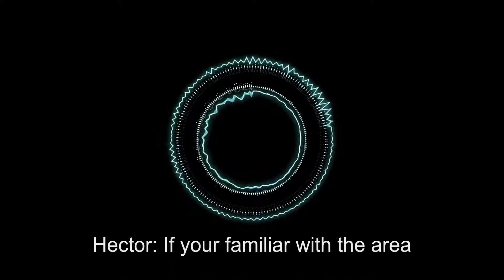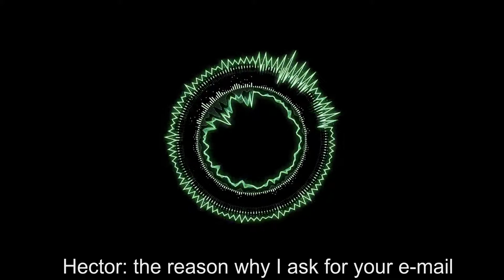Virtual Assistant GO – The Well-Informed Customer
In this call, we will encounter a customer that is already so used to getting marketing calls that they already know what you’re offering the moment they pick up the phone. Now this could be both a blessing, and a burden, if you don’t man-up in this kind of situation. The technique here is to be one step ahead all the time from the customer. This will mainly disarm their know-it-all tactic and put you at an advantage, making them more interested.

As you listen more and more to the phone call, you will notice that with every question the customer had, there is already a bulletproof answer that will definitely sway the customer’s pattern to yours. It takes time to master a skill like this, but as long as you have product knowledge, you can take situations like these head on.

Our services can, and will provide seamless service, any time, and anywhere.